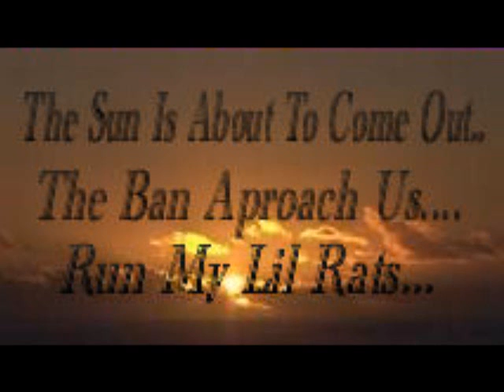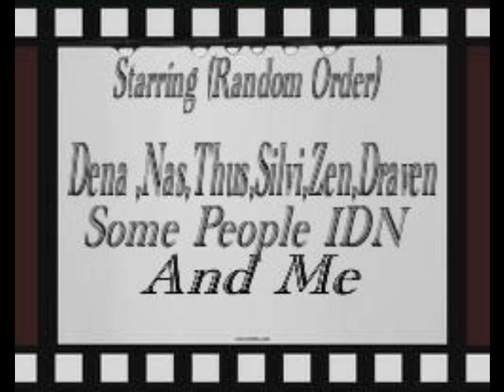Ratssss....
Ala Nta Alaa..Oti Tou Fanei Tou Lolostefani..